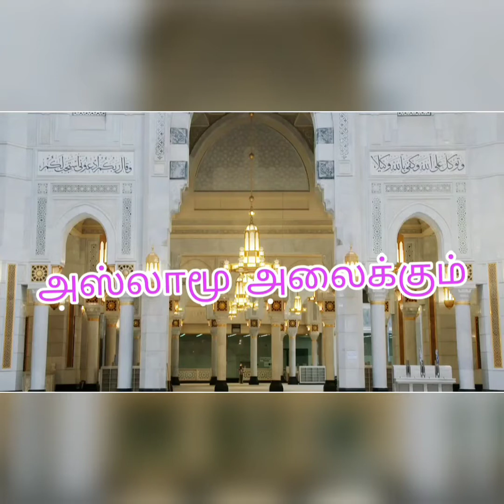வேலையில் வருமானம் உயர்வு அதிகரிக்கும் திஃகிர்/ velaiyil sambalam uyarvu thiquir/ pls subscribe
Song               Udayame nabi
Artist              Nagoor Hanifa
Licensed to    AEI( On Behalf of  sargema india pvt ltd); feather stone        music ( publishing)latinautor perf,BMI- Broadcoast Music Inc.,Polaris Hub AB,ASCAP, And 18 Music Rights societies